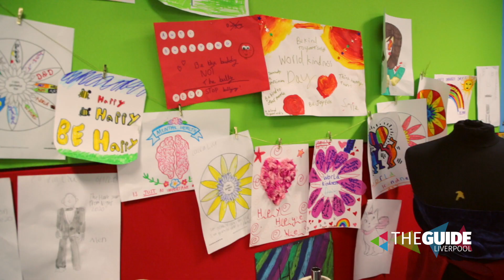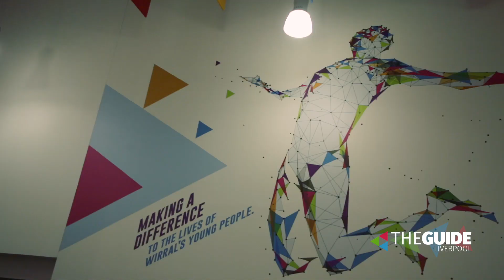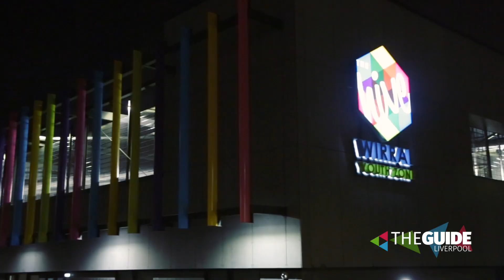BladeFree: How cool is The Hive Youth Centre on Wirral The Guide Liverpool